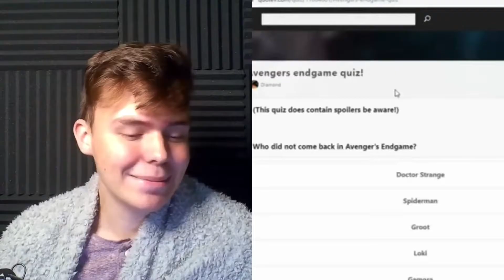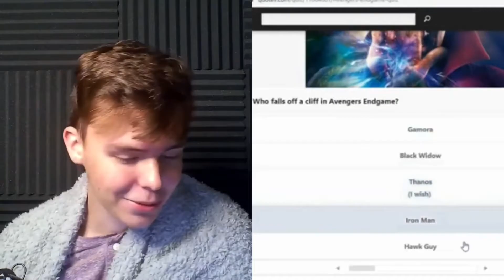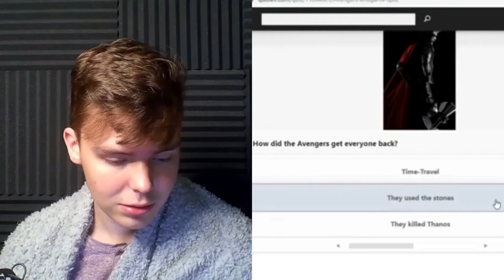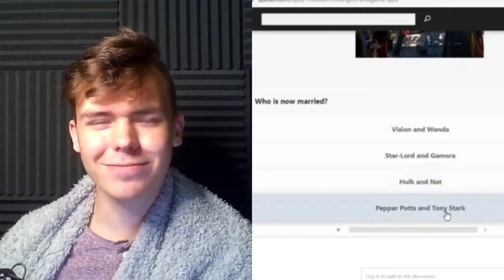100th Video Part 1